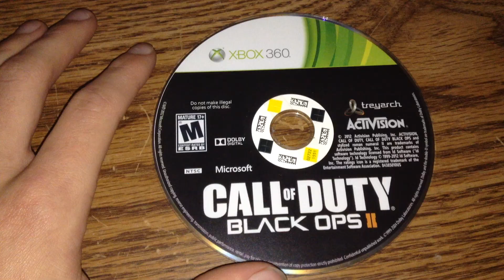Screw this game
Screw black ops 2